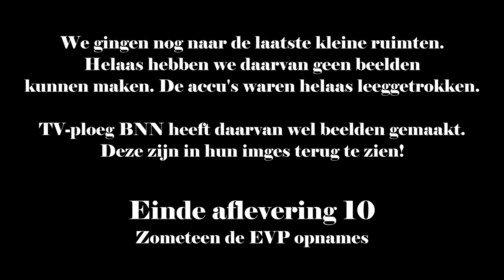Vervolg Paranormaal onderzoek t'Gravensteen Gevangenis Afl 10 Seizoen 7 2016 [HD]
Het PA-Team was benaderd door ''BNN 101.TV". Zei wilden een image maken over het onderzoeken naar Paranormale activiteiten. Wij hadden hiervoor een zeer geschikte locatie. Het 't Gravensteen gevangenis te Zierikzee..

Met toestemming mochten we hier weer een Paranormaal onderzoek verrichten. Het was een interessante avond, met hier en daar weer leuke contacten.